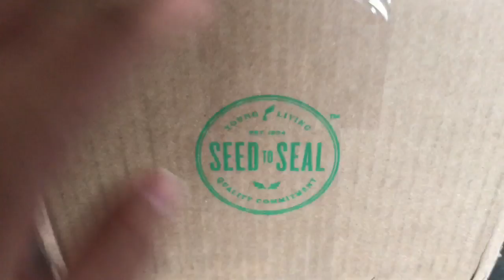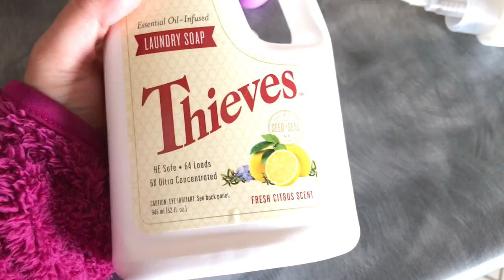YL February Essential Rewards Order